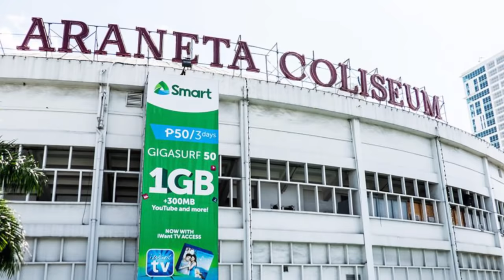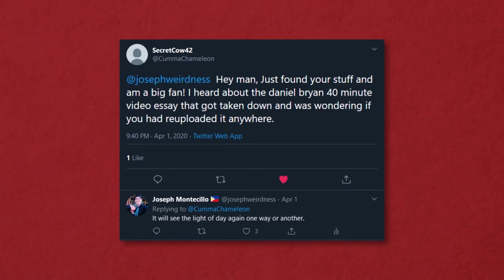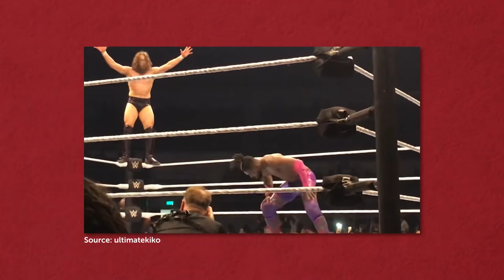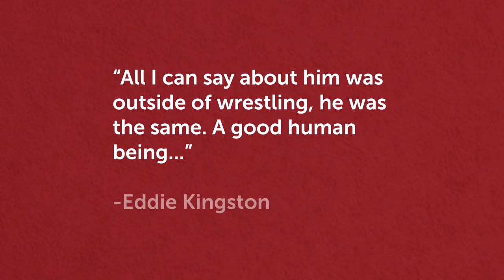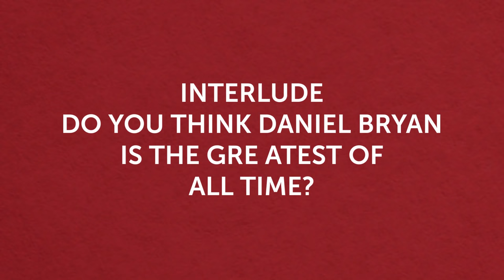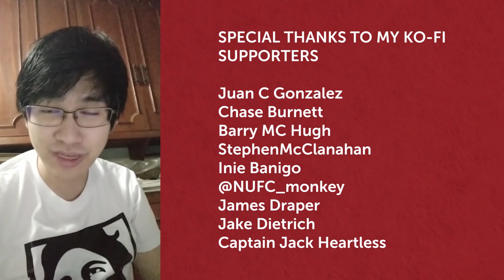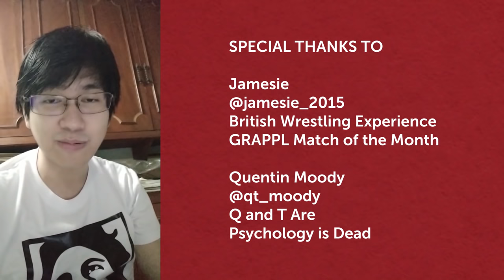Bryan Danielson is the Greatest Wrestler of All Time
Bryan Danielson, formerly known in the WWE as Daniel Bryan, is the greatest wrestler of all time. Let me talk for way too long about it. Also, some of your favorite wrestlers.

ADDENDUM: For about half the video, I put the wrong Twitter username for Erick Stevens. I'm so sorry, Mr. Stevens, please do not Doctor Bomb me. You can find him at @erickstevens82.

00:00:00 Intro
00:02:12 The Aesthetics of the Greatest of All Time (Some Disclaimers)
00:05:31 Longevity
00:13:24 Interlude: Jamesie's Reflections from Unified
00:16:53 Daniel Bryan is the Greatest In-Ring Performer of All Time
00:30:52 Get on Bryan's Back and Let Him Carry Your Ass
00:39:45 Interlude: Quentin on Bryan vs. ZSJ
00:44:16 Bryan's Been Great at Character Work for Longer than You Think
00:56:13 Bryan Changed the WWE...and Thus Changed Wrestling
01:09:10 Interlude: "Is Bryan the Greatest Wrestler of All Time?"
01:13:18 Conclusion
01:15:23 Endcard